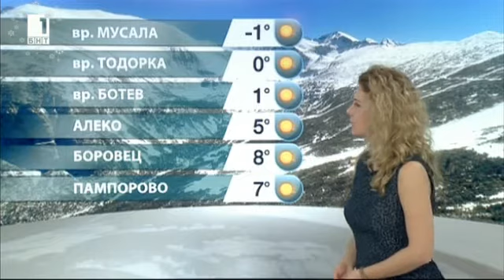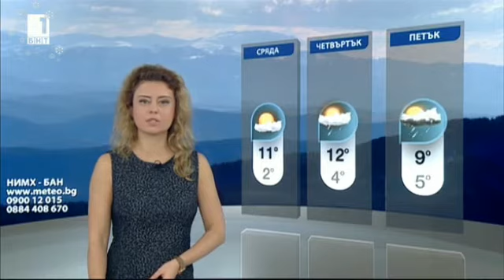Teodora Ivanova - 25.12.2017 (20:30)